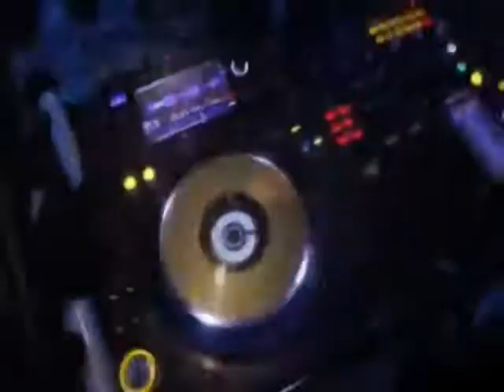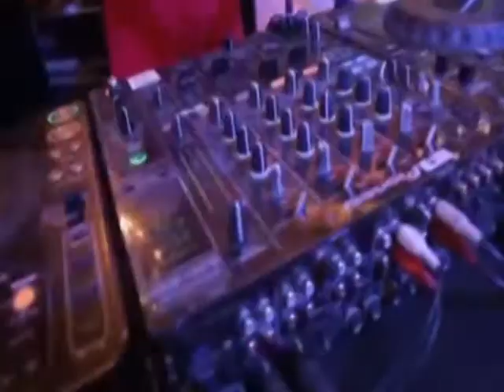REMIX KENCENG MELODY KILLER DIJAMIN MUNCRAT NEW 2020 BASS MANTAP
WAITING
CLOSE TO STAR
BEAUTIFUL LIE
DONT WORRY
SHELTER
PENJAGA HATI VS PURNAMA MERINDU
GOD IS GIRL
WO DE HAO XIONG DI
KNIFE
SIN PINJAMA
ADA PELANGI